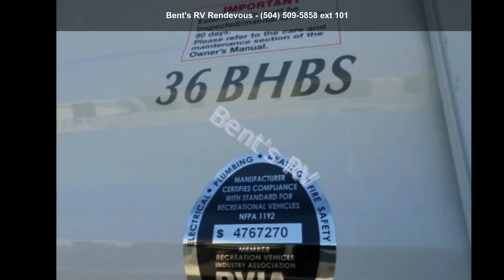2019 FOREST RIVER WILDWOOD 36BHDS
For Sale in Metairie, LA 70003

360 Tour is for demonstration purposes only. The actual options and colors may vary for each camper in stock. For mobile device view in landscape mode.

CLAY  :  CLAY DECOR
683-4  :  STANDARD OPTIONS
60175-3  :  MANDATORY OPTION PKG
1011  :  SPARE TIRE AND CARRIER
399  :  SKYLIGHT OVER TUB
004  :  15K BTU AC DUCTED WITH QUICK COOL
6638-5  :  BEST IN CLASS VALUE PKG
1934  :  2-13.5K AC WITH 50 AMP SERVICE
10271  :  POWER STAB JACKS
RVIA  :  RVIA SEAL

Specification: HITCH WEIGHT
Details: 1015LB

Specification: UVW
Details: 8363 LB

Specification: CCC
Details: 1612 LB

Specification: EXTERIOR LENGTH
Details: 38' 8 and quot;

Specification: EXTERIOR HEIGHT
Details: 11' 2 and quot;

Specification: EXTERIOR WIDTH
Details: 96 and quot;

Specification: FRESH WATER
Details: 40 GAL